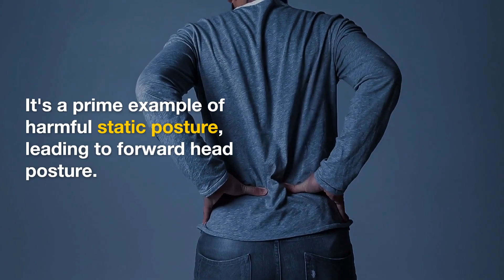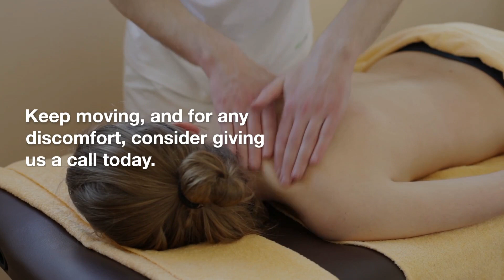Perfect Posture: Dynamic, Not Static - The Key to a Pain-Free Neck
Discover the importance of dynamic over static posture with Jason Crist at Crist Chiropractic in Franklin, TN. Learn about forward head posture, its effects, and how we can help you maintain a pain-free, flexible neck and spine. Book your assessment today!